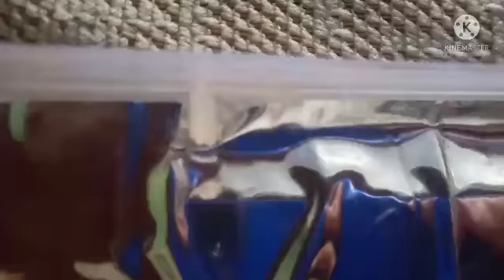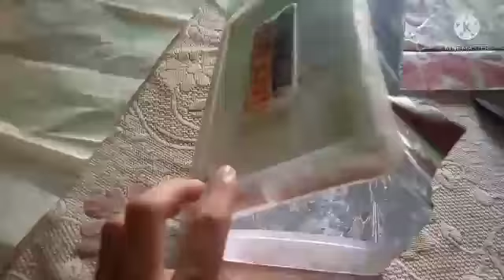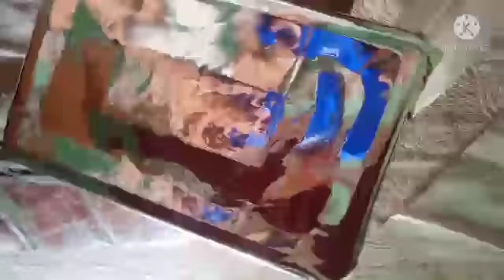makeup box kaise decorate Kiya hai Maine dekhenge Nahin ||💃🧚💅 SUDESH FAMILY VLOG 2021